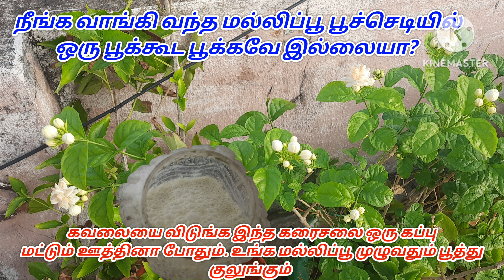நீங்க வாங்கி வந்த மல்லிப்பூ பூச்செடியில் ஒரு பூக்கூட பூக்கவே இல்லையா?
1. Cocopeat
2. live plants
3. vegetables Seeds
4. Gardening tools
5. Sprayer 1.5 ltr, 3 ltr,
6. Grow bags
7. Fertilizers
8. Poovali
9. Plastic pots
10. Manures 1kg, 5kg,
11. Bio fertilizers 1kg, 5kg,
12. RedSoil 1kg, 5kg, 10kg, 25 kg
13. Vermicompost 1kg, 5kg, 10kg, 25 kg
14. flowering seeds

QUALITY NURSERY GARDEN SHOP ADDRESS :
NO:6, SECRETRAIAT COLONY, BEHIND AXIS BANK,
LAKSHMIPURAM, CHENNAI -600099.

SHOP LOCATION